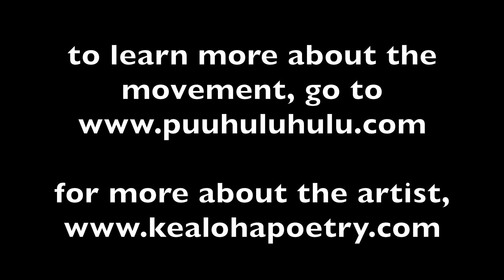A native Hawaiian scientist/poet's thoughts on Maunakea and the Thirty Meter Telescope (TMT)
As a native Hawaiian scientist/poet who loves telescopes and who has created a theatrical show that speaks extensively on astrophysics and the Big Bang, I have been asked numerous times about my opinion on Maunakea and the Thirty Meter Telescope (TMT). I feel that this piece expresses my thoughts fairly accurately.

To learn more about the movement and to get involved, go

Kealoha is the first Poet Laureate of Hawai`i. He has performed throughout the world -- from the White House to the ʻIolani Palace, from Brazil to Switzerland. He holds a Nuclear Engineering degree from MIT. To learn more about the artist or to receive the text for this piece, go and send a message.

Performed live on August 1st, 2019 at the monthly First Thursdays poetry slam at Hawaiian Brian's.